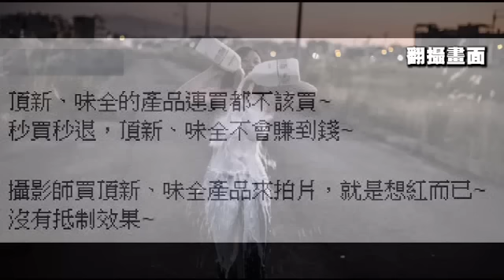另類抗議 林鳳營奶淋裸模--蘋果日報20151216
【黃羿馨╱新竹報導】抵制頂新行動持續延燒，新竹縣一名攝影師為響應活動，卻不想跟進秒買秒退，突發奇想把兩瓶林鳳營鮮乳遮住裸身正妹的豐滿雙峰，代表「該死！把那產品拿開！」營造產品的負面價值，再以尺度破表的鮮乳淋身，未料畫面在網路瘋傳，至於有人認為倒鮮乳太浪費，攝影師昨表示，鮮乳只是創作素材。

另類抗議 林鳳營奶淋裸模
有人買了牛奶
發起秒買秒退
還得搬很重去退
人家這個倒奶
痾...
新竹這個25歲攝影師
找來好身材的裸女
牛奶淋身
想表達
該死把那產品拿開
我不要那產品
吸引目光的方式
這是一個行銷
要說它是個藝術嗎
並不是
對於近來林鳳營
降價救買氣
他也有不同的意見

就算你買一送十
我不喜歡你
我也不要買你
這是牛奶物化了女性
還是一個浪費的概念啊
聽聽網友怎麼說啊

買頂新味全產品來拍片
想紅而已

走味的鮮奶
讚

動新聞綜合 報導